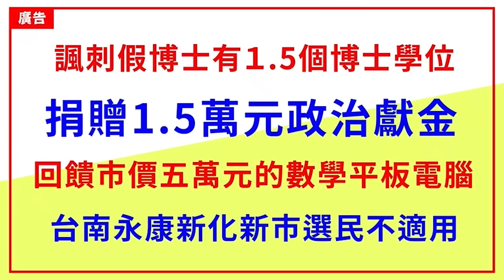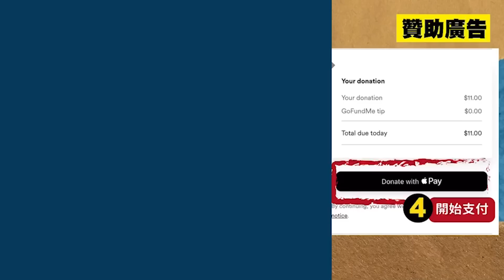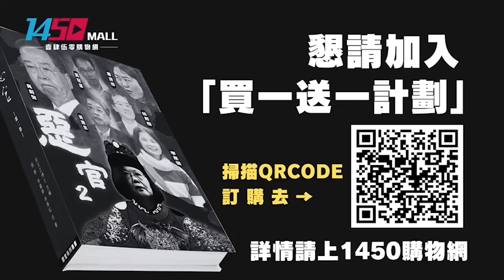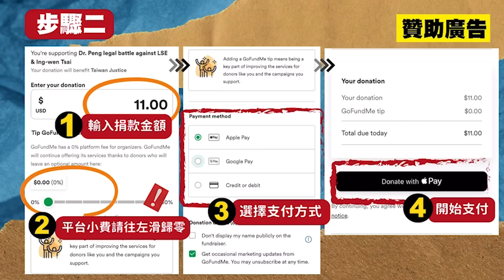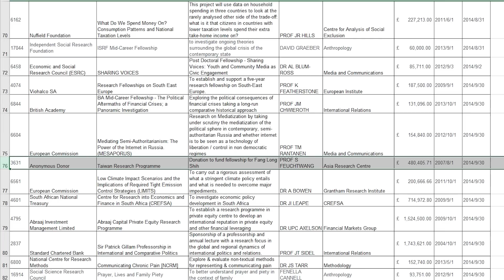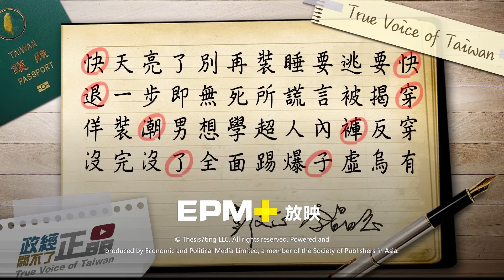英國法院勝訴了! 吃雞排囉！假博士崩盤！僂儸快逃喔！｜政經關不了（完整版）｜2023.07.09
今日主題：
-買狗食聽到勝訴消息! 彭P狂喜奔辦公室錄影
-英國高等行政法院勝訴! 實質追查蔡假博士案
-法院調查聲明來源! LSE的共犯即將現身!
-一個謊言打四年官司! 學者頂著壓力追真相
-英國法院奪第一勝! 總統府集團挫在等

捐款贊助《政經關不了》：
1. 台灣觀眾銀行捐款 ➔ 元大銀行806台北分行 帳號：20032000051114 戶名：政經傳媒有限公司
2. 全球觀眾信用卡捐款 ➔
3. 海外觀眾PayPal捐款 ➔
4. 海外觀眾銀行捐款（僅限外幣） ➔
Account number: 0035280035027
Bank name: Yuanta Commercial Bank Co., Ltd.
Bank address: 3F, No.210, Sec.3, Chengde Rd, Taipei 103, Taiwan
SWIFT Code: APBKTWTH